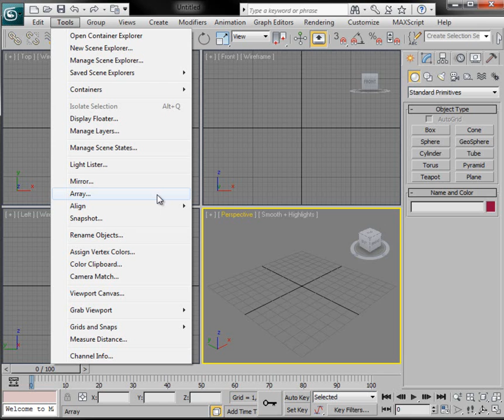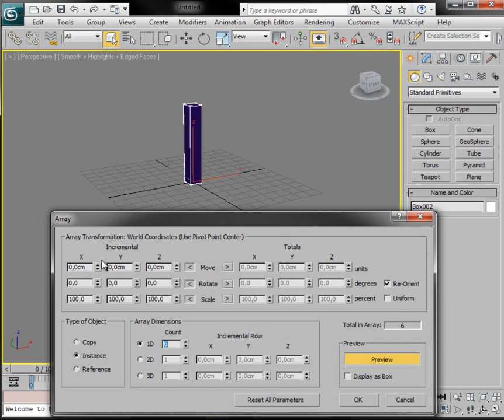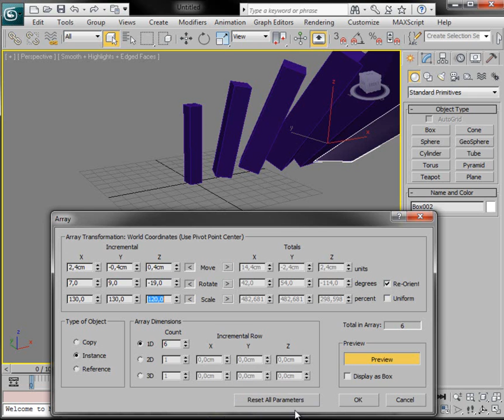3D Studio Max Ders7: Tools Menüsü - Array.wmv